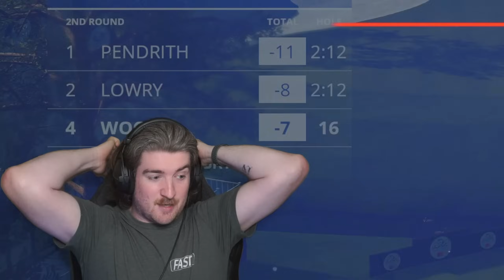BAY HILL IS BRUTAL - Charlie Woods Career Mode - Part 13 | EA Sports PGA Tour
We get off to a slow start at Bay Hill but can we fire ourselves in to contention again?

00:00 - Intro
01:00 - Round 1
25:55 - Round 2